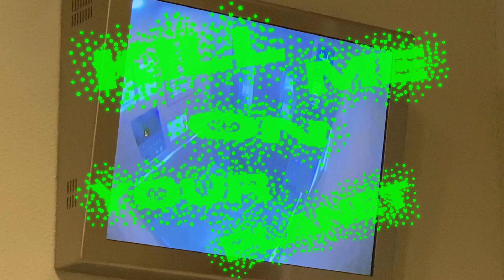週末CITY PLAY BOYZ / KILL ME ON YOUR PLANET【official MV】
週末CITY PLAY BOYZ / SHE IS ALIEN 【2nd Album】
CCSR - 0007
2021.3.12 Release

1. SHE IS ALIEN
2. ANDY
3. KIDS!
4. INN
5. ROSS
6. HEY JACK
7. TRUE ROMANCE
8. BUT SHE LOVES ME
9. THIS IS LOVE
10. PUFFS feat. Calli Stephus
11. BOUNTY
12. TOMATO SOUP
13. HOTEL
14. CHEAP 2
15. ROMANTIC COMEDY
16. HAPPY
17. KILL ME ON YOUR PLANET

Produced by BUGS as Bunny Beats
Mixed by TSUBAME
Mastered by SUI

CCS records.